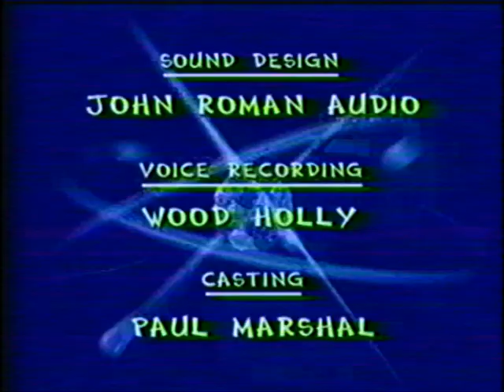O Entertainment / DNA Productions / Nickelodeon Logo (1996, EARLY Prototype, RARE VARIANT)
Taken from the early lost pilot of The Adventures Of Johnny Quasar (Jimmy Neutron) but the logos are replaced with early prototype logos.

Discord: [NEW SERVER COMING SOON]

NOTE: I do not own or steal any contents that aren't mine.